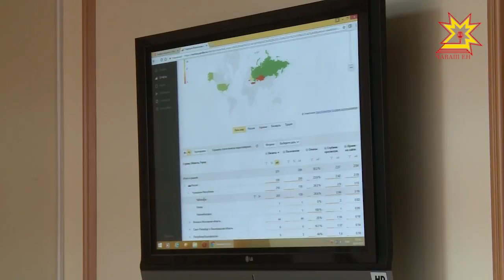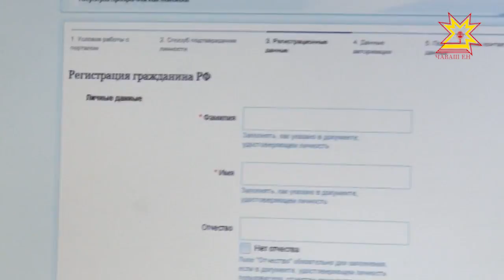В Чувашии подходит к концу Неделя защиты персональных данных.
Организаторы этой акции —  Мининформполитики Чувашии и Управление Роскомнадзора. Тематические мероприятия прошли на различных площадках, одной из них стал Кооперативный институт.